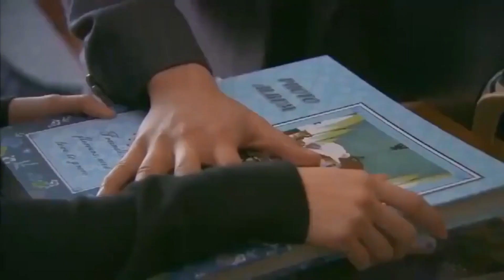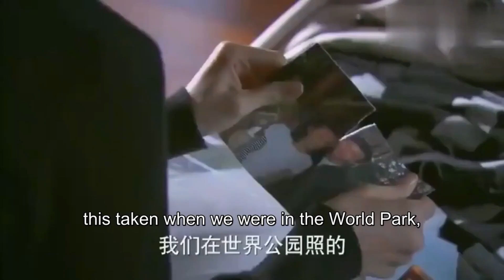The president divorced his wife because of his mistress was pregnant, but only later did he learn...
DRAMA NAME:Ten Years of Love